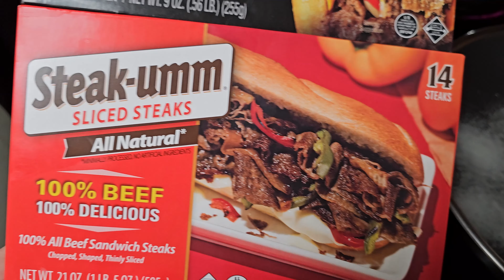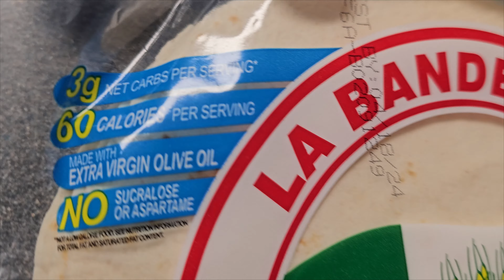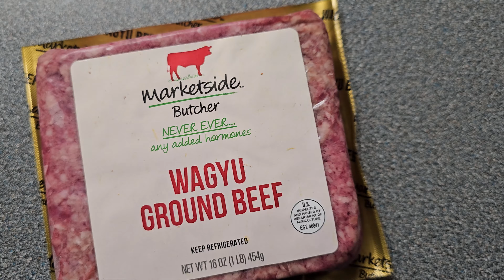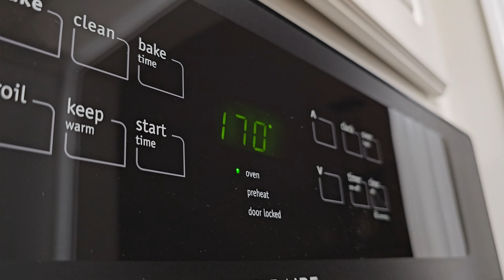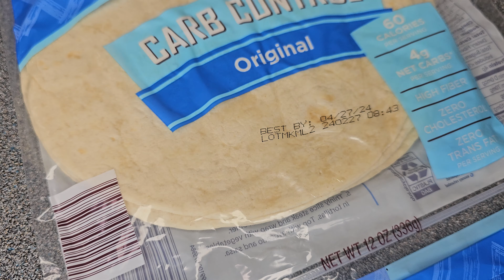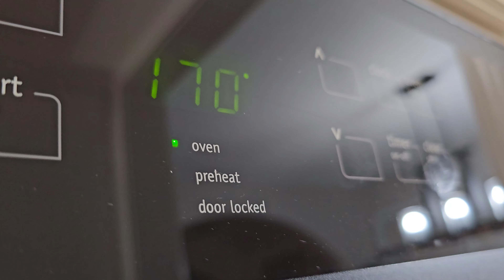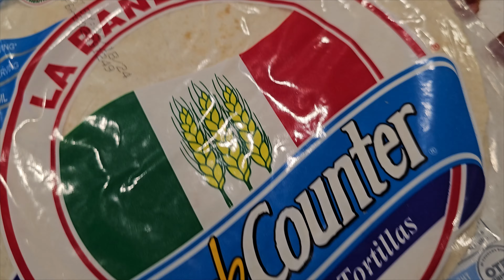Keto Tortilla Foldovers: 5 Different Ways! Quick & Easy Keto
Description:
Indulge in the savory satisfaction of Keto Tortilla Foldovers with our latest video! Discover five mouthwatering variations that redefine quick and easy low-carb dining.

🌯 Elevate Your Keto Game: Dive into the world of low-carb goodness as we demonstrate how to create versatile and flavorful tortilla foldovers, perfect for any meal or snack. From breakfast to dinner, these recipes are guaranteed to tantalize your taste buds.

🥑 Keto-Friendly Delights: Explore our collection of keto-friendly fillings and toppings, carefully crafted to keep you satisfied while staying on track with your dietary goals. With options to suit every palate, you'll never run out of delicious ways to enjoy your favorite keto tortilla foldovers.

👩🍳 Step-by-Step Guidance: Follow along as we walk you through each recipe, providing easy-to-follow instructions and expert tips to ensure success in your keto culinary endeavors. Whether you're a seasoned chef or new to the keto lifestyle, you'll find inspiration and guidance in our video.

🍽️ Quick & Easy: Short on time? No problem! Our keto tortilla foldovers are designed to be both quick and easy to prepare, making them perfect for busy weeknights or on-the-go meals. Say goodbye to complicated cooking and hello to delicious simplicity!

With my keto tortilla foldovers, you can enjoy all the flavors you love without sacrificing taste or satisfaction.

Recipes:
(Watch the video for specific techniques on cooking each)
Philly Cheesesteak:
Low Carb Tortillas
Frozen Cheesesteaks or Shaved Ribeye
My Cheez Whiz:
Onions
Bell Pepper
Mushrooms
Worcestershire Sauce

Big Mac:
Low Carb Tortillas
Dill Pickle Chips
Lettuce
American Cheese or Your Cheese of Choice
Salt & Pepper

Chick Fil A :
Low Carb Tortillas
Pork Breadcrumbs:
Dill Pickle Chips & Juice
Salt & Pepper

Breakfast:
Low Carb Tortillas
Bacon
Eggs
Sausage Links
Salsa
Cheese of Choice

Meatball Sub:
Low Carb Tortillas
Ground Beef (85/15 from Aldi)
Italian Seasoning

My Kitchen Tools & Ingredients:

If you purchase products by clicking  on these links, I may earn a small fee to help operate this channel.  This does not add any cost to your purchase and in many cases, will make the cost lower.